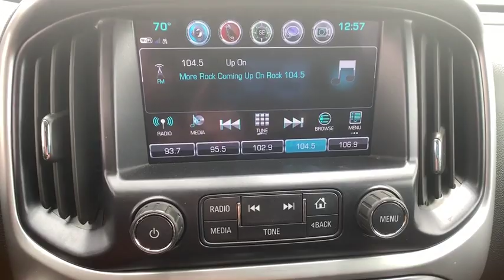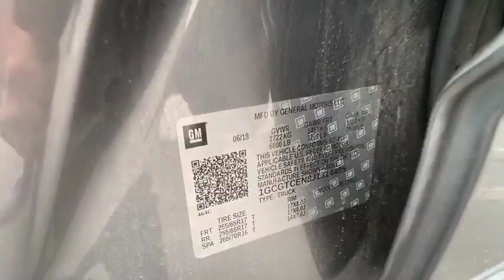2018 Chevrolet Colorado Carson City, Lake Tahoe, NV CC1523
Satin Steel Metallic [LISTING TYPE] 2018 Chevrolet Colorado available in Carson City, Nevada at Carson Car Center. Servicing the Lake Tahoe, NV area.
2018 Chevrolet Colorado 4WD LT - Stock#: CC1523 - VIN#: 1GCGTCEN8J1314485

WE HAVE A NEW OWNER AND WANT TO TAKE CARE OF ALL OF NORTHERN NEVADA. 4WD. 2018 Chevrolet Colorado LT CARFAX One-Owner. Clean CARFAX.LT